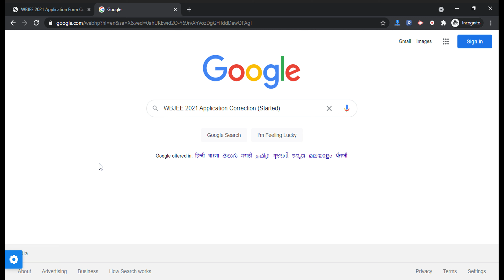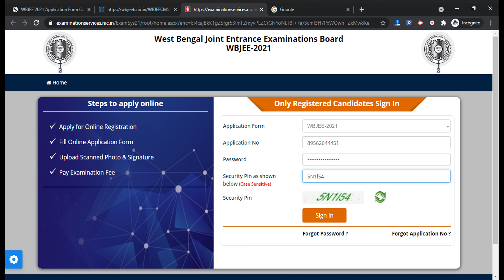WBJEE 2021 Application Correction (Started) -How to Check WBJEE 2021 Application Correction Form